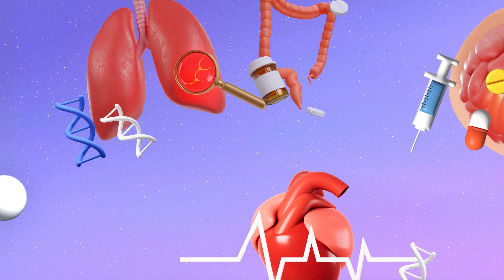[ENG] 전파력 강력🔥 오미크론 KP.3 변이 | 코로나19 재유행하는 이유는?? | Dr.log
병원을 방문하는 호흡기 환자 중
❗️절반 이상 코로나19 확진자❗️

7월 셋째 주 226명에서 8월 셋째 주 1,444명으로
한 달 만에 약 6.4배
표본감시 입원환자 수가 증가했는데요😱

이번 주, 정점을 예상하는 코로나19

왜 이렇게 코로나가 재확산 되는 거죠?
언제쯤 코로나로부터 자유로워질 수 있을까요?

00:00 닥터로그 [코로나19 재유행]
00:25 코로나 재유행 현황
01:30 재유행 이유1
02:18 재유행 이유2
02:46 과거보다 이번이 더 아프다?
03:33 코로나 유행의 반복
04:10 당부의 말씀

👨‍⚕️고려대학교 안산병원 감염내과 최원석 교수